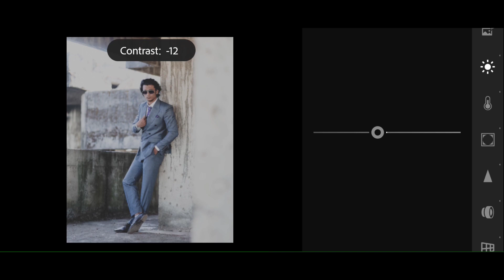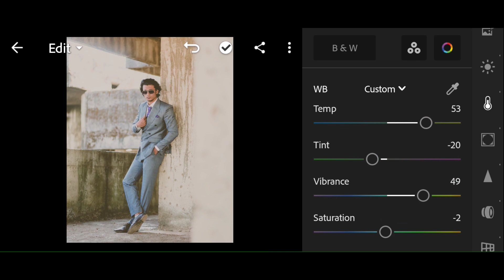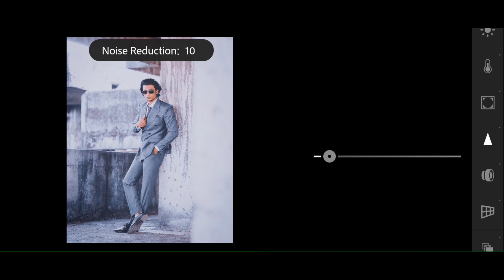Atharv Raut Black And Orange Tone | Lightroom Mobile Preset Free Download || Lightroom Photo Editing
Atharv Raut Black And Orange Preset | Lightroom Mobile Presets Free Download || Lightroom Photo Edit